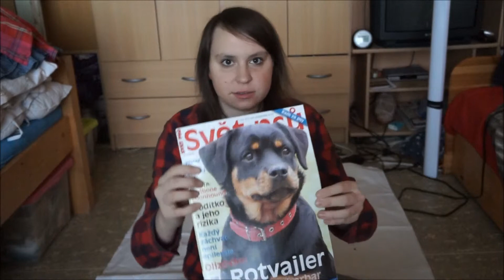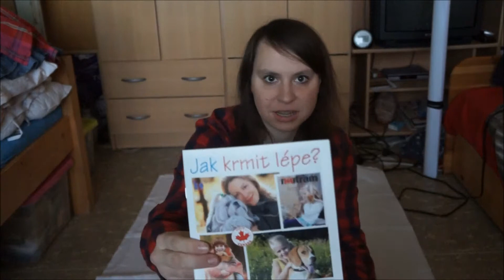Co bylo ve Vánočním BOX4PET ?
Těšim se na komentáře.
Komu se video líbilo dejte lajk. :)
Kaččííí